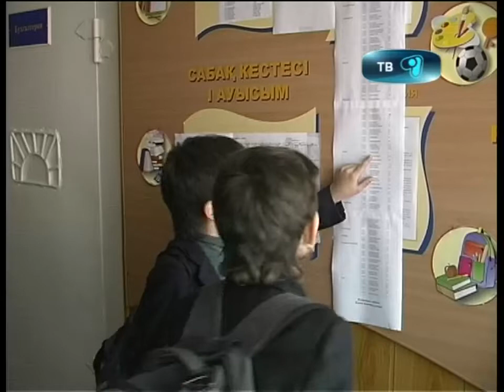11_10_12_прокуратура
Кто предупрежден тот вооружен. Старшеклассники школ Октябрьского района теперь знают о нормах уголовного законодательства, регламентирующего возраст, с которого наступает уголовная ответственность. Об этом им рассказал прокурор района. По словам представителей надзорного органа, за девять месяцев этого года подростками совершено 40 преступлений. Что и стало поводом для проведения очередного анонимного анкетирования среди учащихся 9-11 классов.